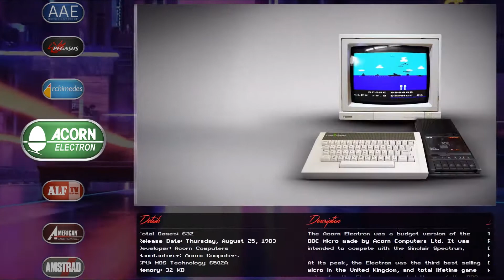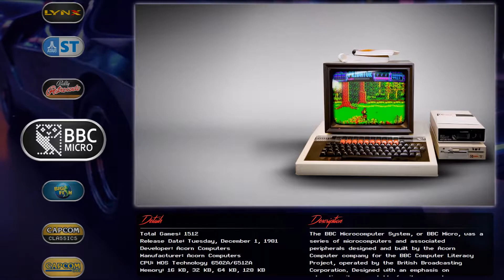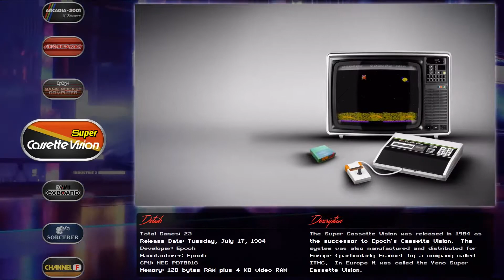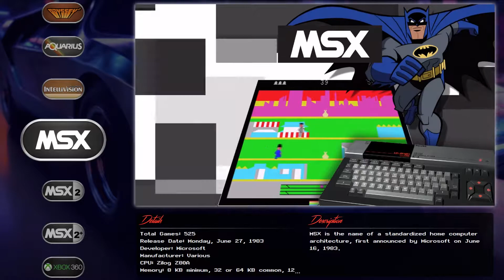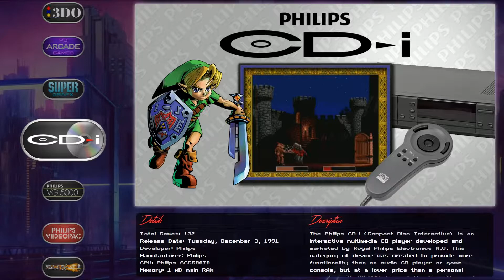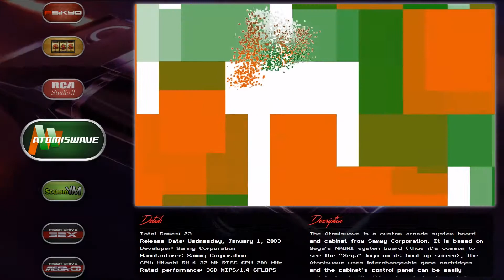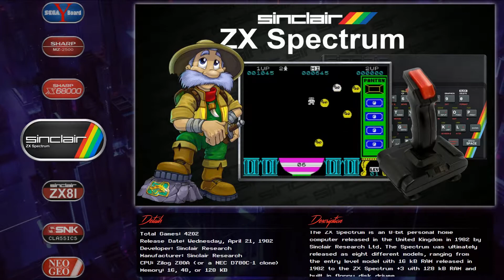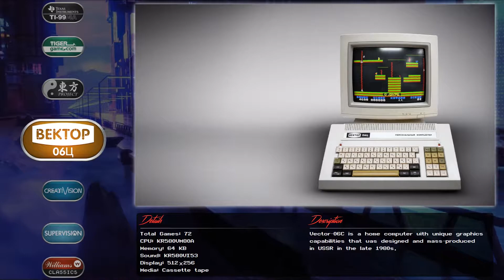Launchbox Showcase: Full Setup With 200 Systems HD Themes (Final Version)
Update on my Launchbox setup with 200 systems  with all platform videos, themes, artwork, descriptions and specs complete.

500+ hours in the making running over 100 000 games
Over 7tb of roms and media
Changed theme to "City Hunter" Theme. Thanks to Keltoigael
Have started to remove duplicate games and move games to correct platform. Expect between 10000 and 15000 less games showing after this
My System Specs:
16gb Ram
2x 980ti SLI
2 x 512gb Samsung Evo SSD
3x 3tb WD Black HDD
Asus Pro Gamer MB

Thanks
Unified Wheel Art thanks to Viking
Special thanks to Retrohumanoid, nyny77 and Viking for the themes
Special thanks to Simple Austin for lots of stuff!
Special thanks to Critical Cid  for BigBox theme
Thanks to Launchbox Community

Facebook (new page and not much on it yet)

If you would like to make a donation so I can keep uploading tutorials and showcases you can do here: